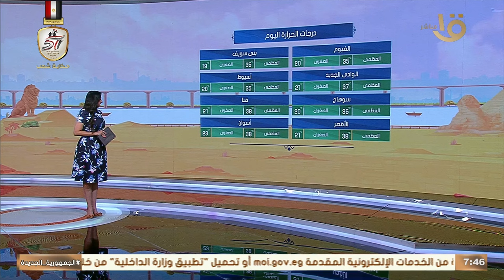طقس حار وارتفاع في درجات الحرارة.. تفاصيل توضحها د. منار غانم عضو هيئة الأرصاد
صباح الخير يا مصر | طقس حار وارتفاع في درجات الحرارة.. تفاصيل توضحها د. منار غانم عضو هيئة الأرصاد